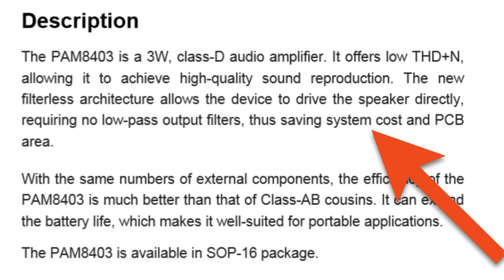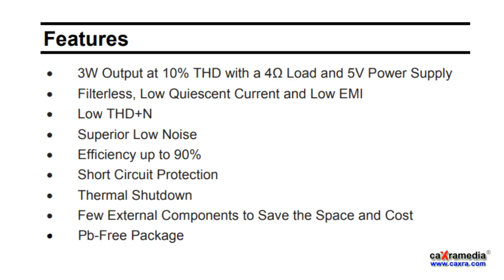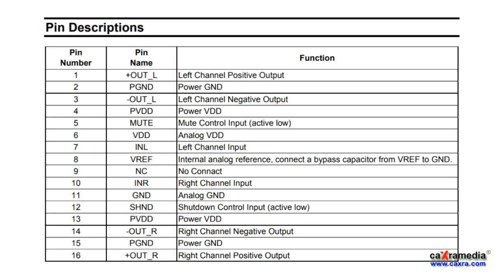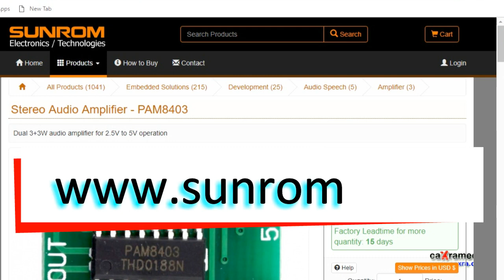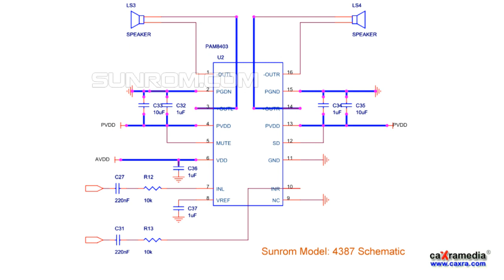Merakit Mini Amplifier PAM8403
Super Powerful Stereo Amplifier using PAM8403 | how to make amplifier at home
Super Powerful Stereo Bass Amplifier with PAM8403 module
Can the output power of the sound amplifier be increased?
In this video I show how to use the pam8403 module and how to amplify its output and build a 5 volt audio system.

The PAM8403 is a 3W, class-D audio amplifier. It offers low THD+N, allowing it to achieve high-quality sound reproduction. The new filterless architecture allows the device to drive the speaker directly, requiring no low-pass output filters, thus saving system cost and PCB area.
About This Video -:
PAM8403
5 volt amplifier
powerful bass audio amplifier
how to make amplifier at home